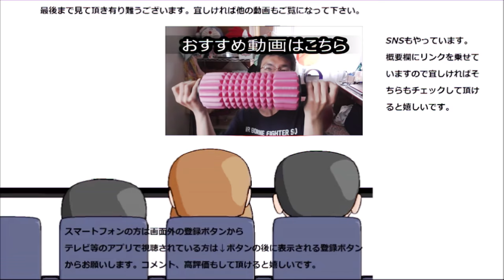京都旅行でカプセルホテル初体験！!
京都旅行でカプセルホテルを初体験しました！！こんなホテルなんですね～聞いたことはありましたけど。
贈り物は此方まで↓
〒153-0042